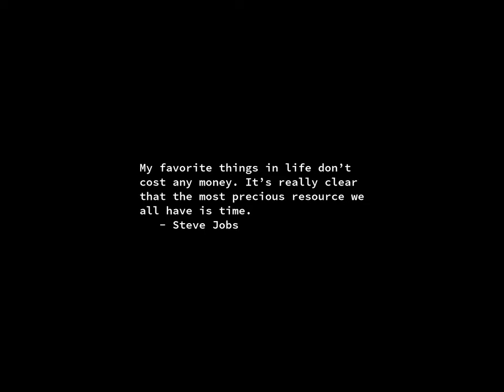Sunrise Time-lapse: Saturday, February 03, 2024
On this day:
   Gertrude Stein born, 1874
   The first commercial cheese factory is founded in Switzerland, 1815
   The Day The Music Died; Buddy Holly, Richie Valens, and the Big
   Bopper are killed in a plane crash outside Mason City, Iowa, 1959
   Felix Mendelssohn Bartholdy is born in Hamburg, Germany, 1809
   Giovanni Pierluigi da Palestrina is born near Rome, 1525

Today's random fortune, quote, or snark:
All the troubles you have will pass away very quickly.